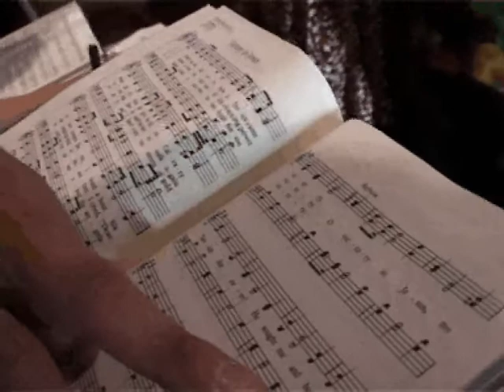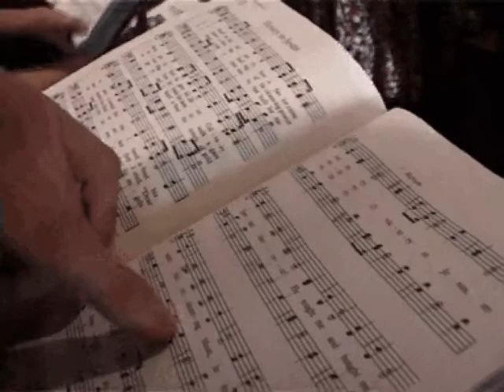Un dimanche comme les autres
entretien avec le pasteur de l'église méthodiste unifiée de martin tn